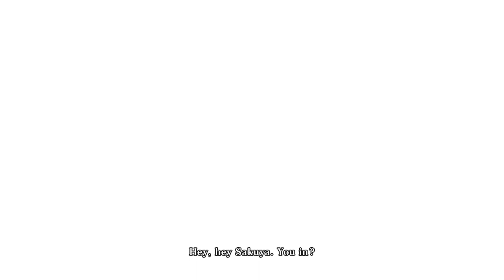God Eater Resurrection – No Commentary – 9 Difficulty 3